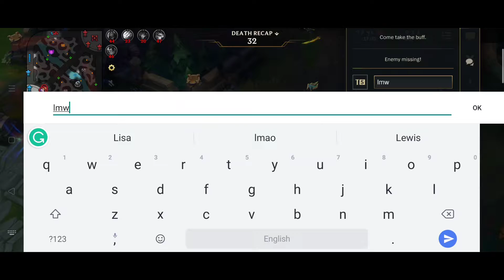Nasus Gameplay #1 Me and My Team Took the game for granted - League of Legends: Wild Rift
League of Legends: Wild Rift brings the fast-paced PVP action-strategy of the LoL PC game to mobile and console!

Welcome to the Wild Rift! Featuring the same skill-based 5v5 PVP gameplay you expect from League of Legends on PC, Wild Rift was built from the ground up for new platforms. Lock your choice from a huge cast of League champions, team up with friends, and outplay the opposition.

yasuo wild rift,
yasuo wild rift gameplay,
yasuo wild rift build,
yasuo wild rift montage,
yasuo wild rift tutorial,
yasuo wild rift combo,
yasuo wild rift guide,
yasuo wild rift skin,
yasuo wild rift runes,
yasuo wild rift airblade,
yasuo wild rift arkadata,
yasuo wild rift alpha,
yasuo wild rift battle boss,
yasuo wild rift build and runes,
nasus wildrift build,
yasuo wild rift combo tutorial,
lol wild rift yasuo combo,
yasuo wild rift no commentary,
wild rift yasuo combos,
yasuo wild rift dash,
dora wild rift yasuo,
gameplay de yasuo wild rift,
yasuo wild rift elgin,
yasuo wild rift e q flash,
yasuo wild rift emblem,
yasuo wild rift español,
yasuo wild rift gameplay español,
e q flash yasuo wild rift,
yasuo wild rift freestyle,
wild rift yasuo eq flash,
yasuo full gameplay wild rift,
wild rift yasuo full game,
yasuo wild rift gameplay philippines,
nasus wildrift guide,
lol wild rift yasuo gameplay,
yasuo wild rift highlights,
yasuo wild rift how to use,
high noon yasuo wild rift,
h2wo wild rift yasuo,
yasuo wild rift item,
yasuo wild rift item build,
wild rift yasuo jungle,
wild rift yasuo keyblade,
yasuo wild rift lane,
lol wild rift yasuo,
lol wild rift yasuo montage,
lol wild rift yasuo eq flash,
lol wild rift yasuo tutorial,
lol wild rift yasuo arkadata,
lol wild rift yasuo pentakill,
yasuo wild rift mobile,
yasuo wild rift mobile tutorial,
yasuo wild rift mobile combo,
wild rift gameplay yasuo montage,
lol mobile wild rift yasuo gameplay,
yasuo mid wild rift,
yasuo on wild rift,
wild rift yasuo oynanış,
yasuo wild rift philippines,
wild rift yasuo e q flash,
yasuo wild rift rotation,
yasuo wild rift rank,
nasus wildrift runes,
yasuo wild rift settings,
yasuo wild rift skill,
yasuo wild rift spotlight,
yasuo wild rift skill tutorial,
yasuo wild rift ss,
yasuo wild rift skill explained,
lol wild rift yasuo skins,
yasuo wild rift tips,
yasuo wild rift tutorial tagalog,
yasuo wild rift tips and tricks,
yasuo wild rift tutorial mobile,
yasuo wild rift tutorial combo,
yasuo wild rift tutorial build,
yasuo wild rift tricks,
yasuo wild rift ultimate,
yasuo wild rift ulti,
zed vs yasuo wild rift,
yasuo wild rift wall dash,
top 1 yasuo wild rift,
yasuo montage 2020 wild rift,
yasuo wild rift 3rd skill
nasus league of legends cinematic,
nasus league of legends wild rift,
nasus league of legends champion spotlight,
nasus league of legends guide,
nasus league of legends build,
nasus league of legends abilities,
nasus league of legends skins,
nasus league of legends lore,
league of legends world breaker nasus,
league of legends nasus best build,
league of legends best yasuo,
league of legends br nasus,
league of legends nasus counter,
league of legends crit nasus,
league of legends nasus challenger,
league of legends nasus cz,
league of legends nasus vs darius,
league of legends dreadknight nasus,
league of legends nasus deutsch,
historia de nasus league of legends,
league of legends nasus.exe,
league of legends nasus guia español,
nasus league of legends fr,
league of legends nasus falas,
league of legends nasus gameplay,
league of legends lunar guardian nasus,
league of legends wild rift yasuo gameplay,
league of legends nasus top guide,
league of legends giant nasus,
league of legends nasus vs garen,
league of legends nasus guide,
league of legends nasus 1 hit,
league of legends how to nasus,
league of legends nasus jungle,
league of legends nasus jg,
league of legends jax vs nasus,
league of legends yasuo japanese voice,
kaif league of legends nasus,
league of legends top lane nasus,
league of legends nasus voice lines,
league of legends infernal nasus login screen,
league of legends latinoamerica nasus,
league of legends nasus montage,
league of legends nasus max stacks,
league of legends nasus vs mordekaiser,
league of legends mobile yasuo,
league of legends nightblue3 nasus,
nasus league of legends voice,
league of legends nasus one shot,
league of legends old nasus,
league of legends nasus pentakill,
league of legends nasus pro,
proguides league of legends nasus,
league of legends nasus poradnik pl,
league of legends wild rift yasuo,
league of legends nasus runes,
league of legends nasus vs renekton,
league of legends riven vs nasus,
league of legends nasus rework,
league of legends nasus replikleri,
bunnyfufuu
chloyv
gaming mobile
moba play
shurkou